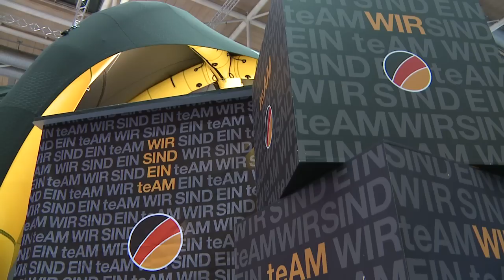Das teAM Deutschland 2013 auf dem Parteitag in Hannover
Das kernteAM formiert sich neu. Die Mitglieder trafen sich auf dem Bundesparteitag der CDU Deutschlands 2012 in Hannover. Macht alle mit! Werdet Wahlkämpfer! Unterstützt das  teAM Deutschland 2013. Wir wollen, dass Angela Merkel Bundeskanzlerin bleibt! Wir sind ein teAM!